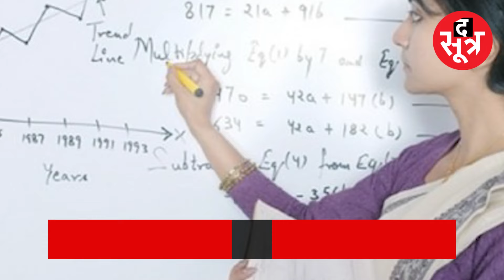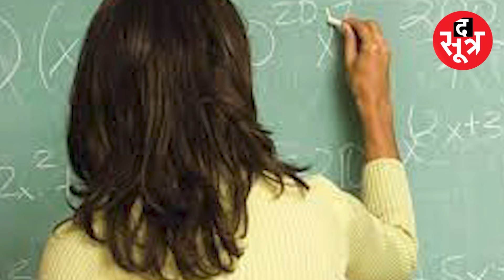अब शिक्षक कांग्रेस खोलेगी मोर्चा | आंदोलन करने की दे रहे चेतावनी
शिक्षक कांग्रेस ने शिक्षकों को परेशान करने का आरोप लगाते हुए आंदोलन करने की चेतावनी दे दी है। शिक्षक कांग्रेस के अंदर अलग अलग समस्याओं को लेकर काफी नाराजगी है।
madhya pradesh, mp news, shikshak, bhopal